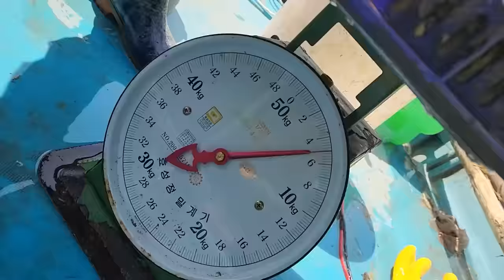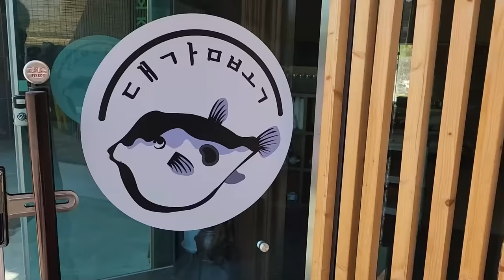한 마리가 성인 33명을 보낼 수 있는 맹독을 가진 황복을 먹어보겠습니다..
오늘은 독성이 강하고 엄청 비싼 황복을 잡아서 먹어 봤습니다!
복 요리집 가서 이렇게 제대로 먹어본건 처음이었는데
정말 너무 맛있어서 깜짝 놀랐고 왜 비싼지 알겠더라구요..
여러분들도 기회 되면 꼭 한번 드셔보시길 바랍니다!
라랑해요~!!